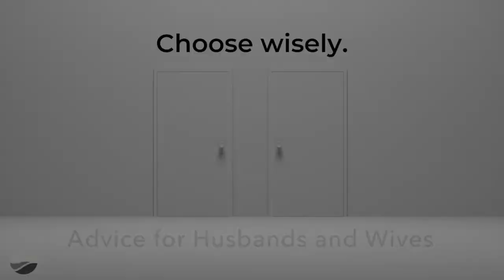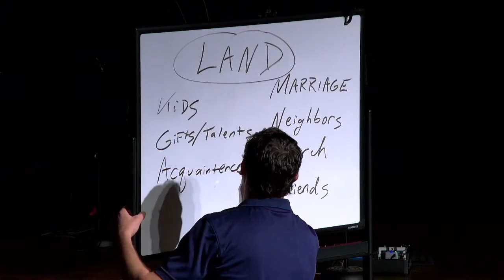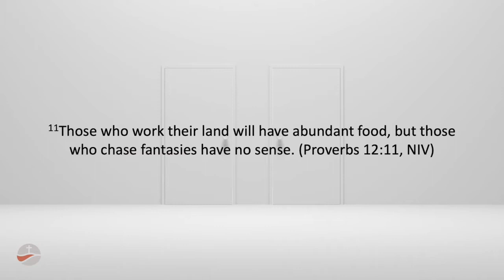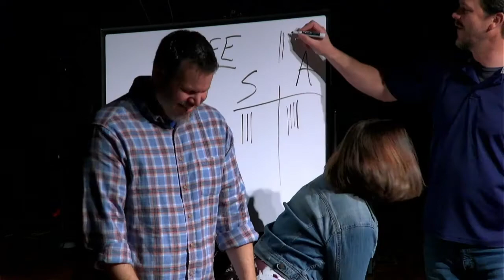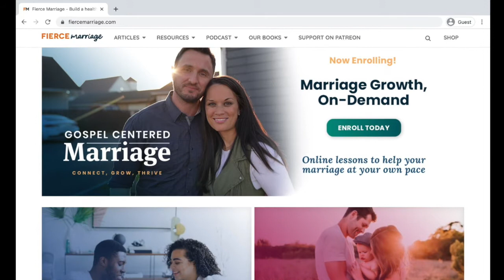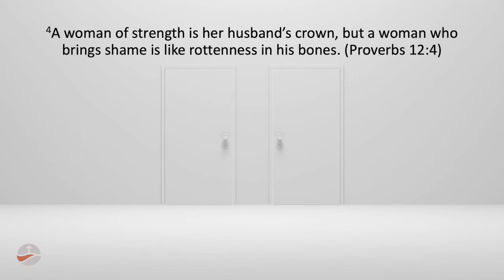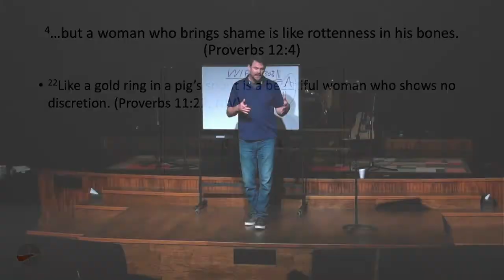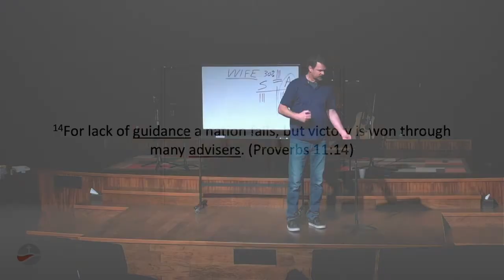Choose Wisely (A Series From Proverbs): Week 4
A new worship and teaching video is available on YouTube every Sunday at 10:30 AM. You're also invited to join us on Sunday mornings at Journey at either our 9:00 AM or 10:45 AM service.

or through the Church Center app on your phone.